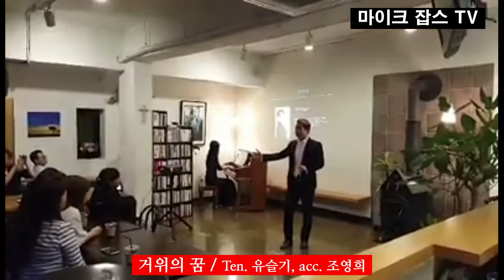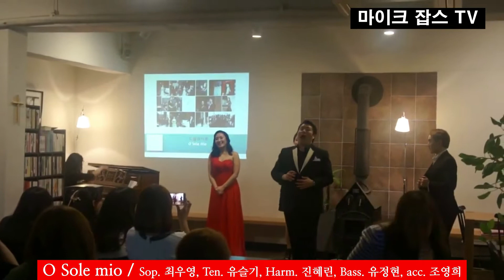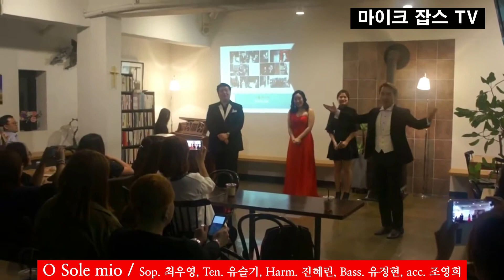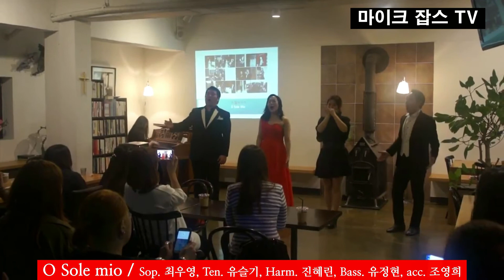테너 유슬기 하우스 콘서트 영상 모음 / 거위의 꿈, I believe, Nessun Dorma, O Sole mio / Dream Life Classic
팬텀 싱어 1 듀에토의 유슬기 하우스 콘서트 짤방 영상 모음
거위의 꿈, I believe, Nessun Dorma, O Sole mio / Dream Life Classic

드림라이프 클래식 하우스 콘서트 - Sop. 최우영, Ten. 유슬기, Harm. 진혜린, Bass. 유정현, acc. 조영희